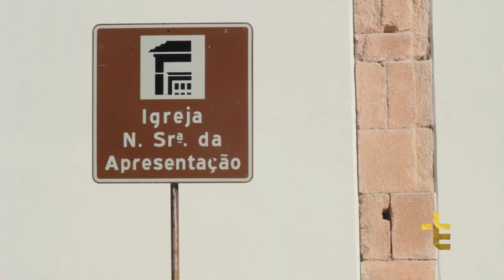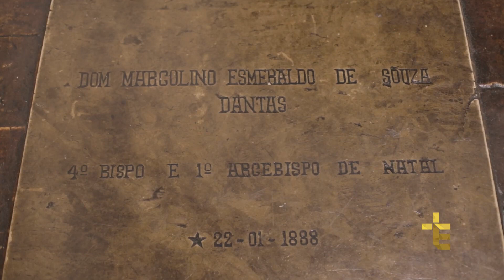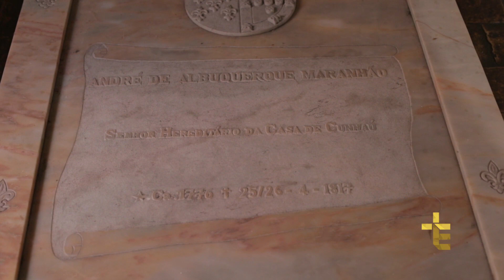FÉ NA ESTRADA | MATRIZ DE NOSSA SENHORA DA APRESENTAÇÃO | NATAL - RN [CC]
Vamos conhecer o fervor, a devoção e a fé que percorrem os caminhos das regiões do nosso Brasil.

FNE18PG001I